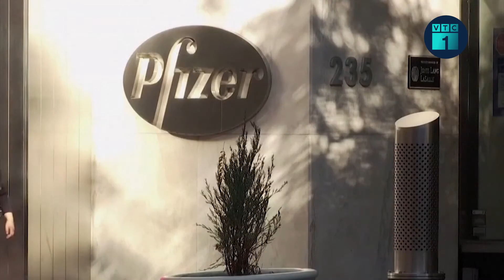Các bước cấp giấy đi đường mới qua mã QR Code ở Hà Nội | VTC1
VTC1 | Hà Nội vừa cho biết các bước triển khai cụ thể về việc cấp giấy đi đường có nhận diện mã QR Code.